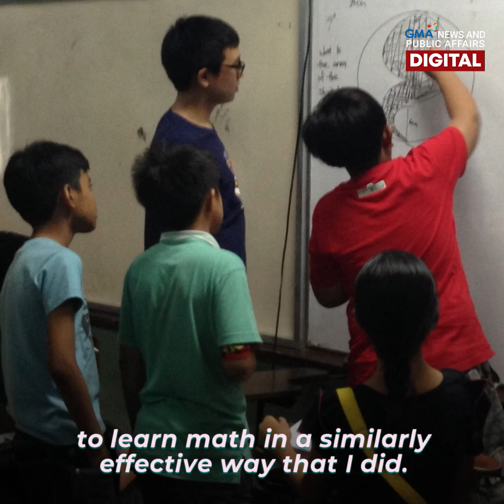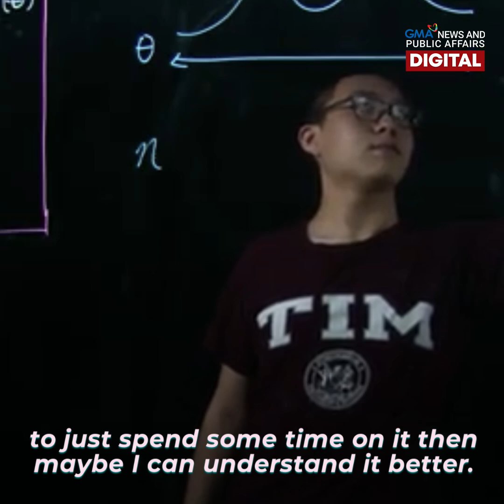Young math genius helps others love numbers | Make Your Day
Medyo hirap ka ba sa Math? Huwag mag-alala! Kahit ang 20-anyos na genius na si Farrell Wu, nae-extra challenge minsan ang peg! Ang sikreto niya para malampasan ito, alamin sa video. 🧠🔢👌

Like and follow @Make Your Day for more good vibes stories! 💛 MakeYourDay Like and follow @Make Your Day for more good vibes stories! 💛